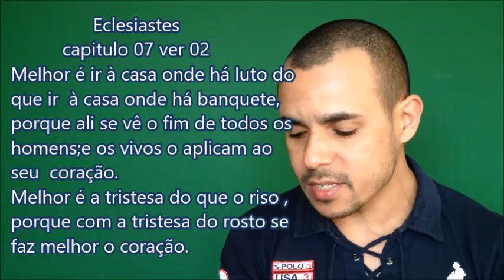CASA DE LUTO.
ENTENDA  Neste Video a Importância de Você Visitar um Velório , Quem Disse isto Foi o  REI SALOMÃO , VEJA  O VIDEO.